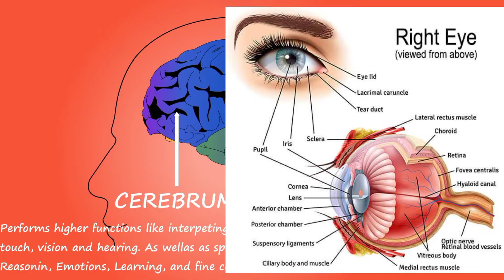आंखों से जुड़ी 10 रोचक बातें|👀 Intersting Facts About Human Eyes |Human Eyes Facts body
Eyes manage 80 percent of all information you will ever take in. An average person blinks 5.2 million times per year (17 times per minute, 14,280 times in 14 hours, 5.2M times per year) Diabetes can be detected through eye exams. An eye has more than 2,000,000 working parts.

10 random facts about world
facts
shorts
fact
amazing facts
intersting facts
facts about world
facts
shorts
fact education
science
technology
education
amazing facts
interesting facts

instgram I'd singhkarishma 871